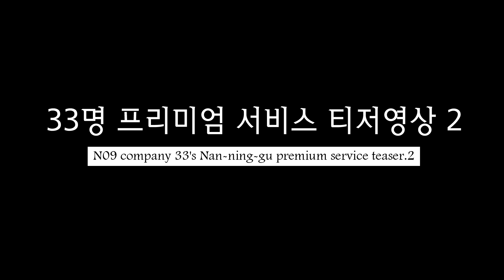33명 난닝구 프리미엄 서비스 티저영상 공개 teaser.2 ( N09 company 33's Nan-ning-gu premium service teaser.2 )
[엔공구 소식통]